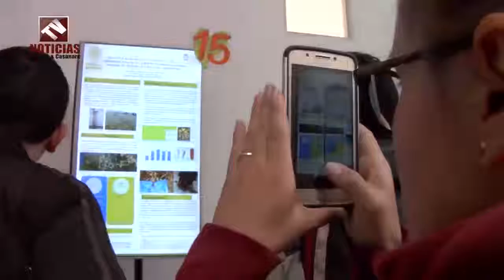Boyacá Bio Presenta en Noveno Congreso Nacional de Botánica